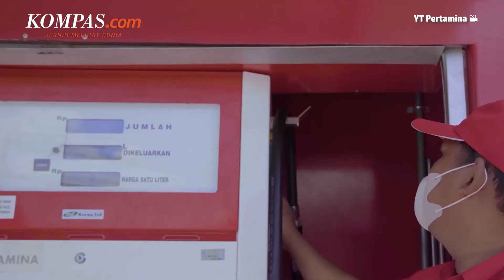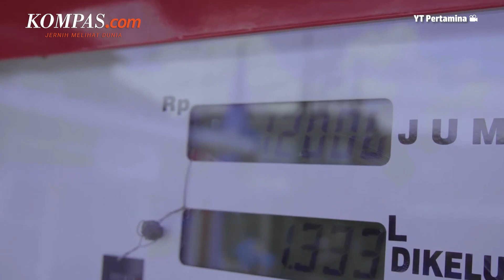Jokowi Buka Suara Terkait Rencana Kenaikan Harga Pertalite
Presiden Joko Widodo memberikan penjelasan soal rencana kenaikan harga BBM bersubsidi yang kabarnya akan naik dalam waktu dekat. Menurut Jokowi, pemerintah diminta untuk berhati-hati dalam penetapan ini. Ia juga mengatakan pasalnya kenaikan harga BBM bersubsidi ini juga akan berdampak kepada daya beli masyarakat. Namun Jokowi tidak memberi penjelasan apakah memang BBM kan naik pada waktu dekat ini.

Penulis : Dian Erika Nugraheny
Penulis Naskah: Hanindiya Dwi Lestari
Narator : Hanindiya Dwi Lestari
Video Editor : Menika Ambar Sari
Produser: Yusuf Reza Permadi